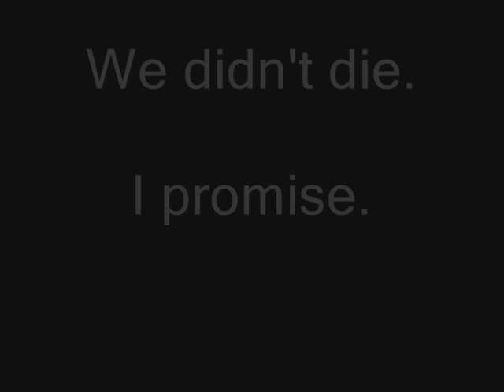Slay Alive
Nedkortad Slay Alive